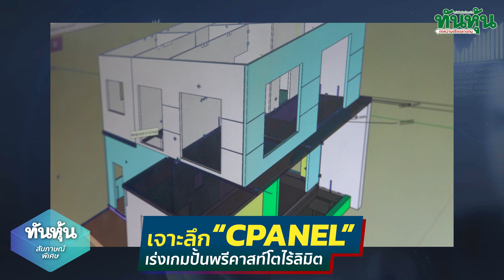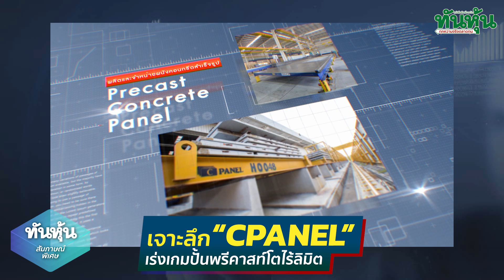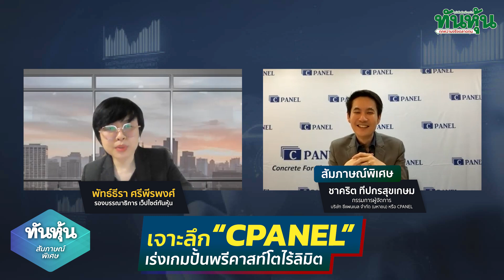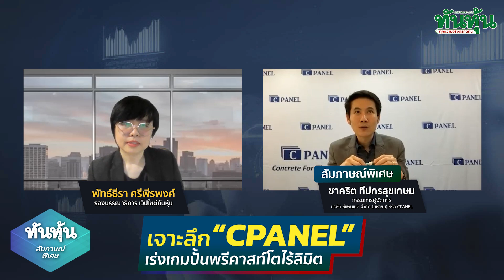เจาะลึก "CPANEL" เร่งเกมปั้นพรีคาสท์โตไร้ลิมิต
สัมภาษณ์พิเศษ คุณชาคริต ทีปกรสุขเกษม กรรมการผู้จัดการ บริษัท ซีแพนเนล จำกัด (มหาชน) หรือ CPANEL